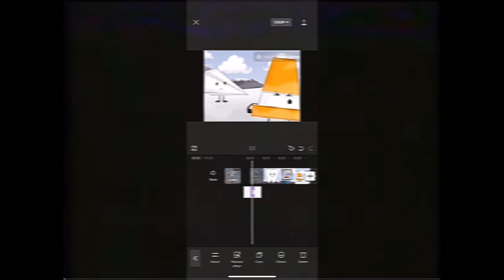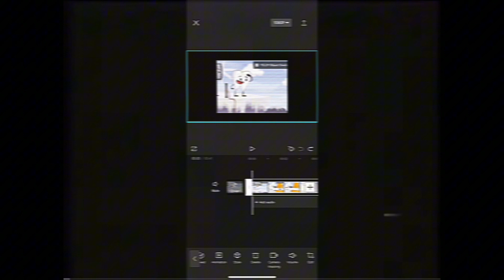CRT effect tutorial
Credit is not needed but it would be cool to see if people are using it